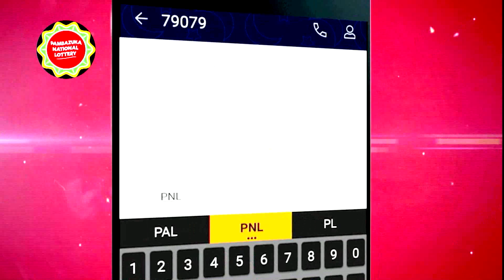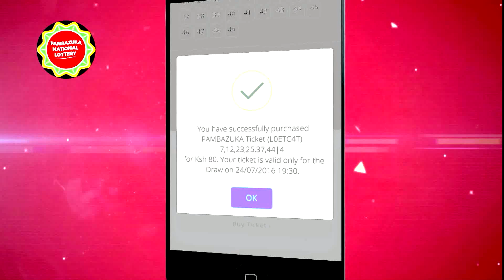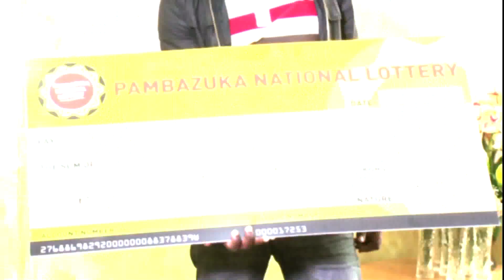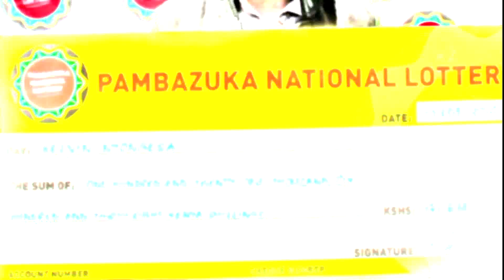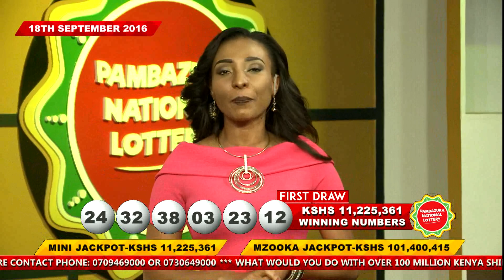PAMBAZUKA EP20 PART 1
On 10th July we are throwing down the Biggest Launch in History; 7 regions at the same time. It will be live on NTV!